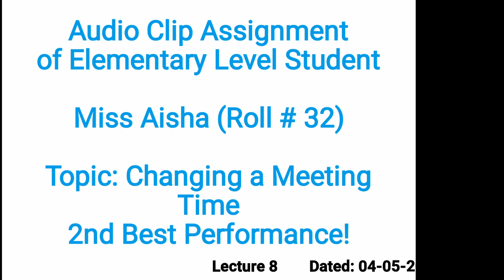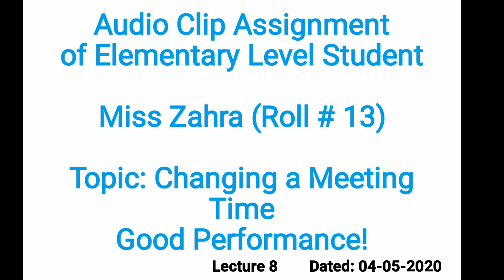Best Audio Clip Assignments of Lecture 8 "Miss Wajeeha, Miss Aisha and Miss Zahra" - Keep it up!